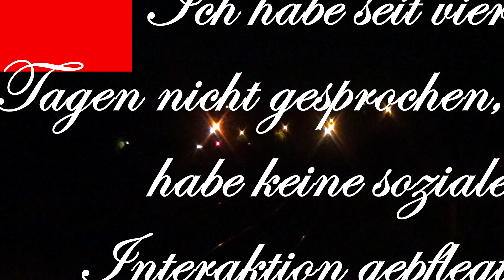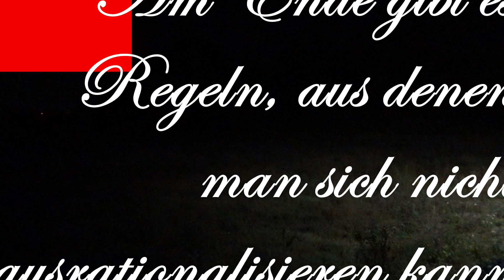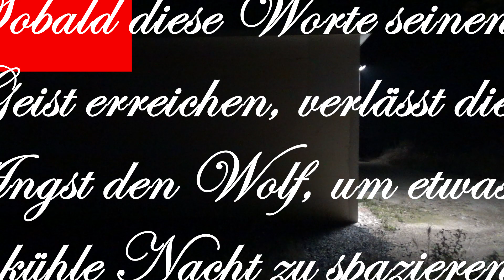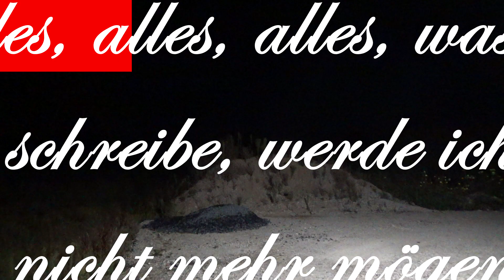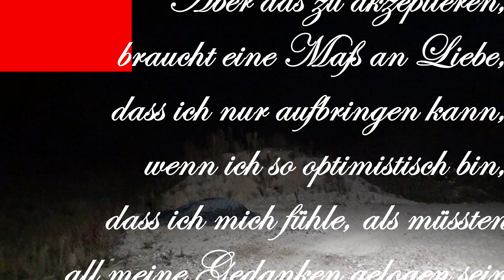Free Jazz und die große Jagd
Dance 4 u